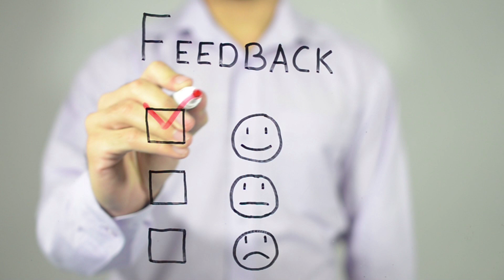The Latest Workplace Buzzword | What is Quiet Quitting?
The name of the game is quiet quitting, but the key to winning is keeping employees engaged. Quiet quitting happens when employees become disengaged from their jobs, and they do the bare minimum to get by. As an employer, know that employee engagement is the BEST way to increase retention and minimize quiet quitting.

Three great engagement strategies to try are:

:23 Reflect on your company's culture
:43 Supply the right resources
1:03 Get employee feedback

Check out the blog for more information on how to keep employees engaged

Don't forget the value of stay interviews. Sometimes keeping employees engaged just means listening to what they need. Here are some stay interviews best practices